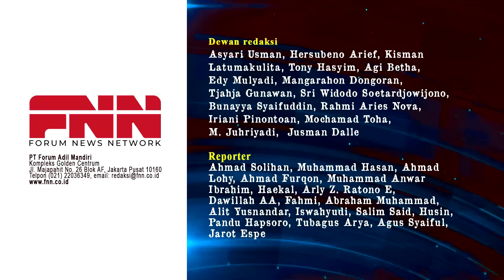ROCKY GERUNG: ANIES SUDAH MENANG 80 PERSEN